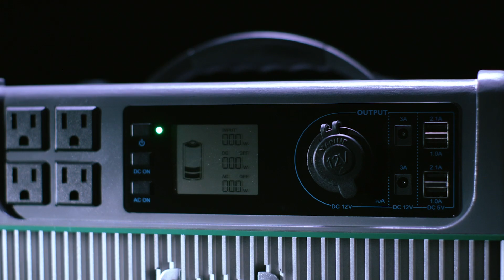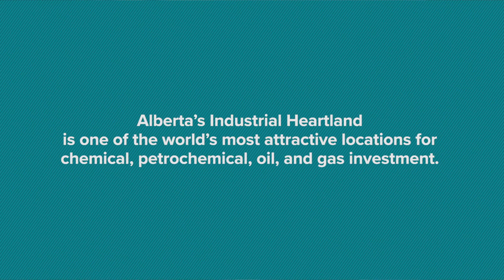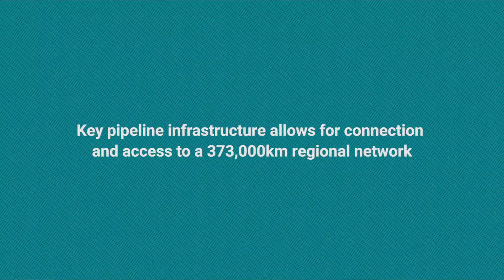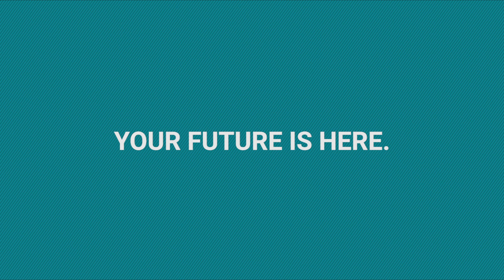ENERGY & CLEAN TECH - Edmonton Global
Canada has the world's third largest oil reserves and massive amounts of natural gas, hydrogen, uranium, and lithium - and it's concentrated in close proximity to the Edmonton Metropolitan region. There are already billions invested here to take advantage of this abundance of resources and turn them into fuels, petrochemicals, and advanced materials. Now, we're expanding into clean tech, batteries, and the next generation of innovation that will power the world. Meet our leaders.